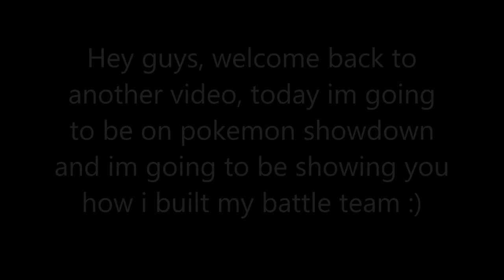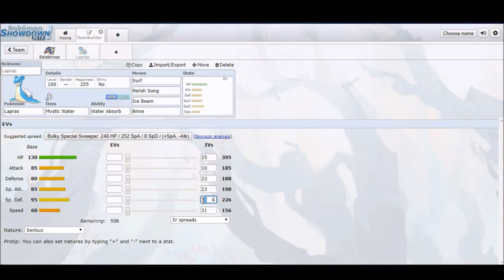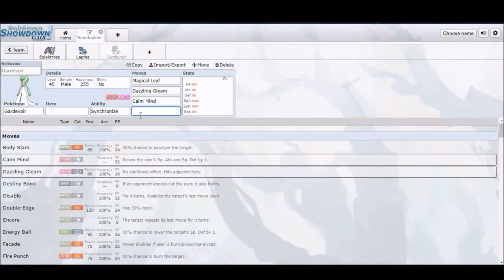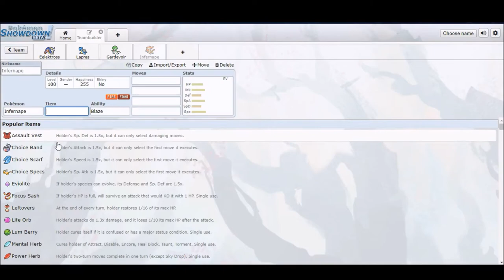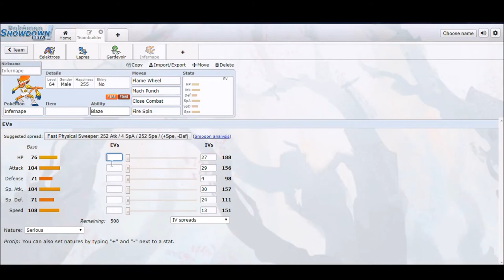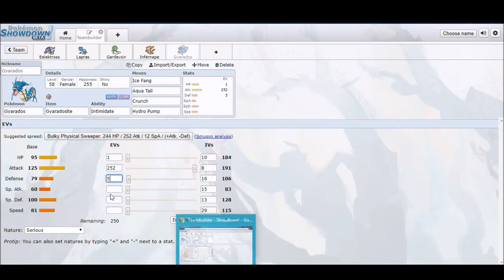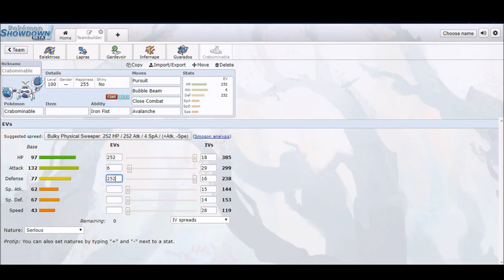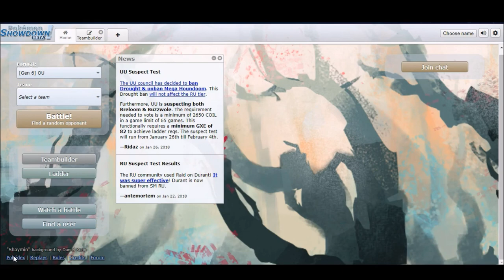Setting up my battle team | Pokemon Showdown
Skype: KimmyLBC